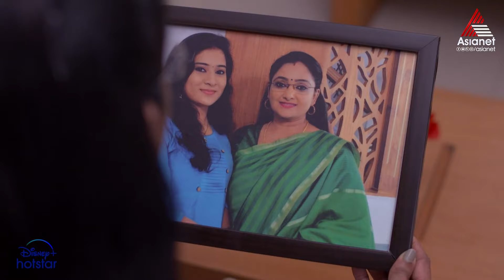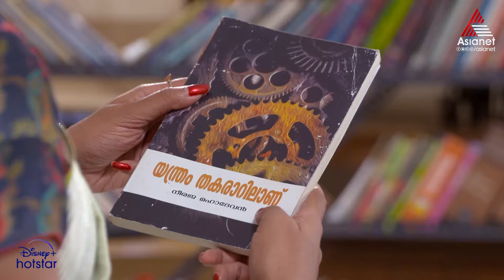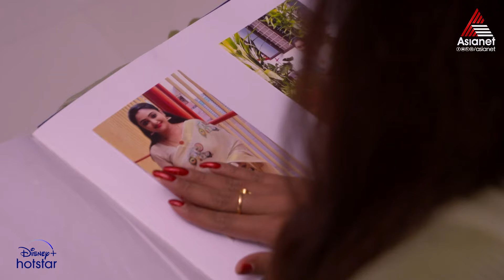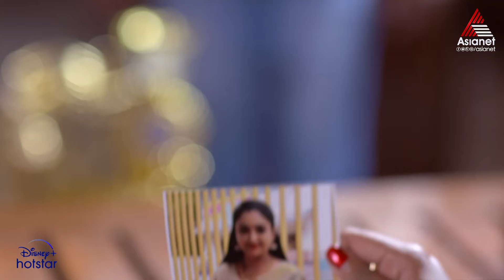Ammayariyathe Reloaded || Episode 84 || Asianet